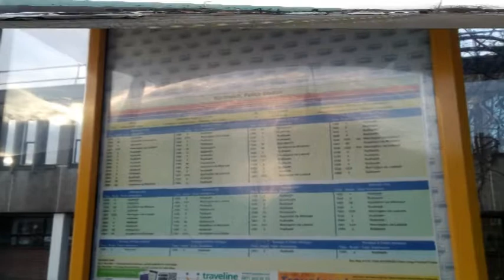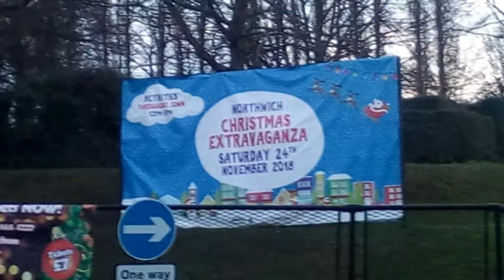Restless (Christmas Return to Northwich)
I returned to this wonderful Cheshire town during the 2018 Christmas Extravaganza. It was a very busy but incredibly nice cool afternoon and the wonderful spirit in the town pretty much began my Christmas period. Was here all afternoon. A wonderful day